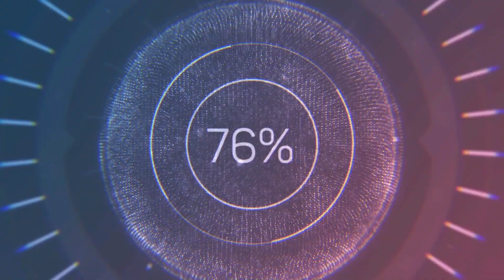Pare Young Life After Prison | Calling Out All Disrespectful Youtubers in the Philippines.